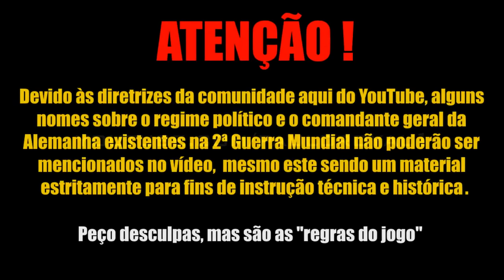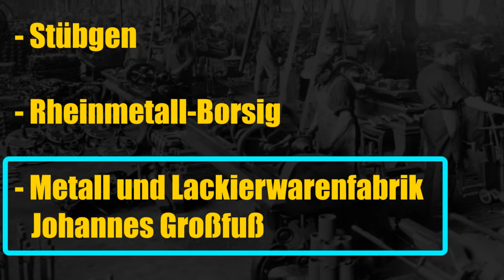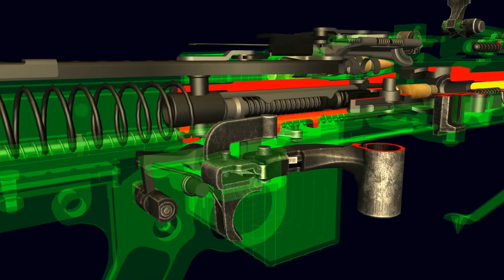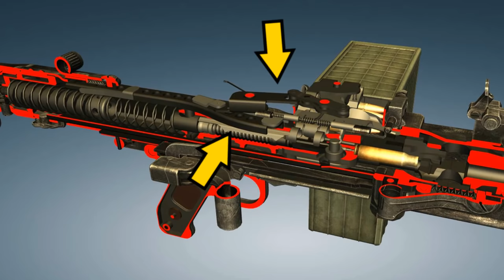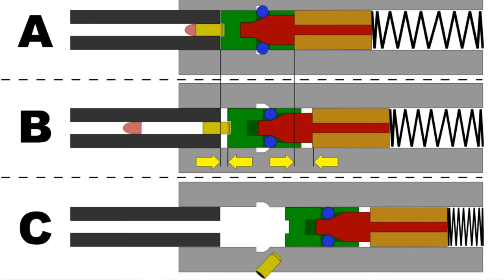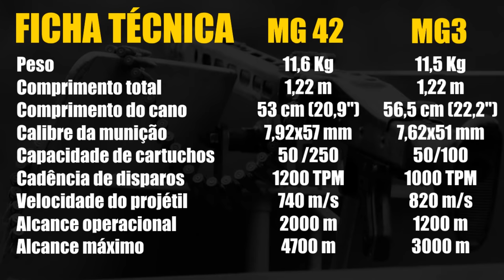Metralhadora MG 42 e o segredo da sua eficácia!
Hoje é dia de conhecer a metralhadora mais icônica da segunda guerra mundial : a MG 42 . Ela veio para substituir a MG 34 e teve uma participação marcante durante a guerra, por conta do seu alto poder de fogo, associado a uma altíssima cadência de disparos, tornando-a muito temida entre os inimigos do bloco aliado. Até o final da 2ª guerra mundial, a MG 42 e a MG 34 combateram lado a lado.
Depois, outros modelos variantes foram fabricados, como a MG 45 , a MG 51 , a MG3 , a MG 74, etc, toda com o objetivo de melhorar o poder de fogo diante dos inimigos.
Nos jogos eletrônicos, essa arma também faz bastante sucesso e alguns exemplos de jogos em que a MG 42 e suas derivadas podem ser usadas são: Call of Duty , Battlefield V , Wolfenstein , Warface , Counter Strike , Insurgency: Sandsotrm , Sniper Elite , Far Cry , call of duty warzone e vários outros.
Pensando em produtos eletrônicos, itens de informática e tudo em áudio e vídeo com preços incríveis e condições realmente tranquilas de pagamento? Te mostro o lugar ideal pra isso! Acessem
Seja você um praticante do tiro esportivo ou não, um militar da ativa ou reserva, um CAC ou simplesmente um entusiasta das armas de fogo em geral. Esse canal aqui é para você, pois falamos sobre armas de calibres restritos, calibres liberados, armas longas e armas curtas (o que é bom para quem tem porte de arma ou posse de arma), contamos sobre histórias de guerra, curiosidades militares e muito mais.